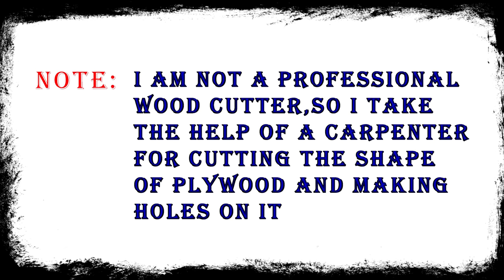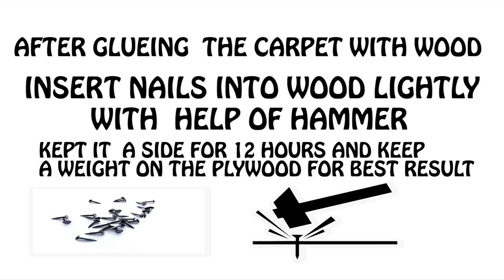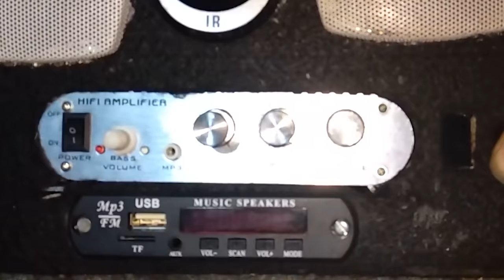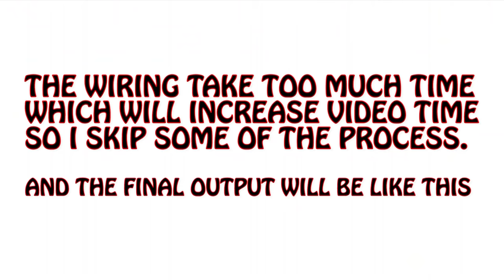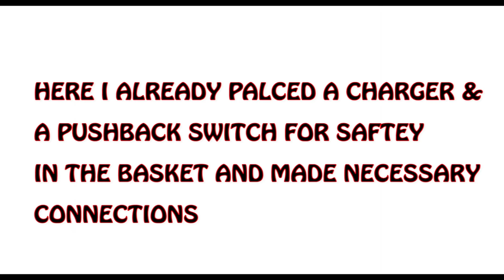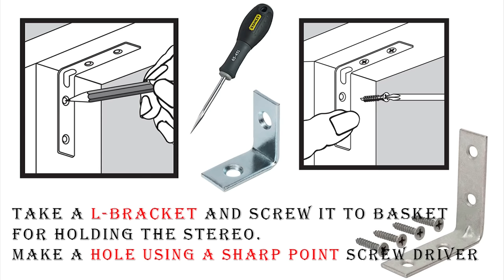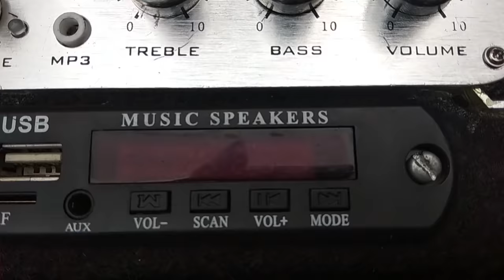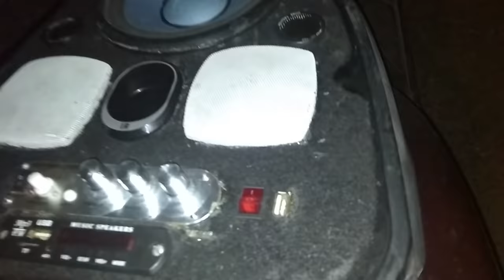Activa Music System|DIY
I want to clarify that the audio is playing was not came from the Activa Stereo.
Actually i used to keep the original music  for the video ,But Unfortunately Youtube Copyright Policy is against with the music.

If i keep the original music in the video You tube Blocking the video On copyright Grounds...I even tried to get the permission from the Copyright owner but unfortunately i didn't get any reply from there side ..

That's why i removed the original audio and keep some Free Music for that.

PORTABLE BOOM  BOX

The Stereo Contains
Amplifer,subwoofer,
2 Inch Speakers,
2 Tweeters,
Led setup,
USB Charging and more.

Mainly It is a plug and play portable Music System.

Nice to Use In Long Drives With Friends,There Is no Impact on battery When Engine Is on.